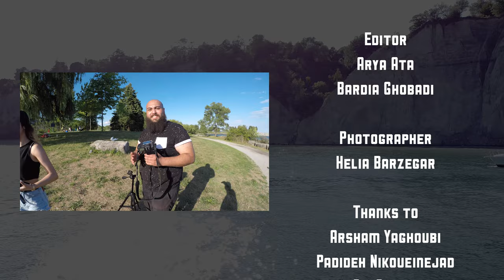BARDIA at SCARBOROUGH BLUFFS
Bardia played for Dopamino Music at Scarborough Bluffs, in Canada.
Directed & Produced by Dice6Studio.
Presented by Dopamino Music and directed by Dice6studio.
Video credits:

Artist: Bardia
Location: Scarborough Bluffs, in Canada.
Director of Photography: Daniel Motaharzadeh
Editing & Post-production: Arya Ata, Bardia Ghobadi
Camera Crew: Arya Ata, Daniel Motaharzadeh, Hossein Nikoueinejad, Shahed Nk
Drone pilot: Hossein Nikoueinejad